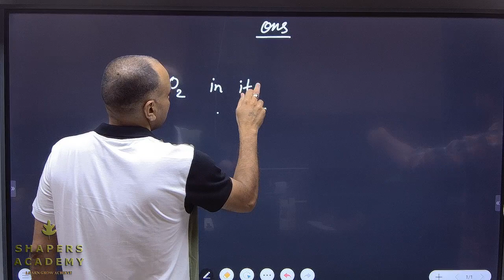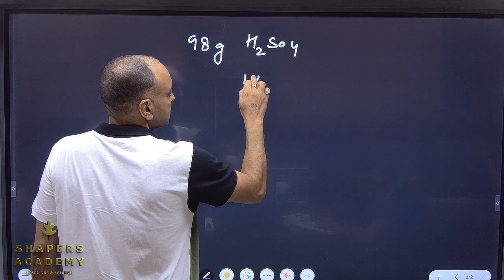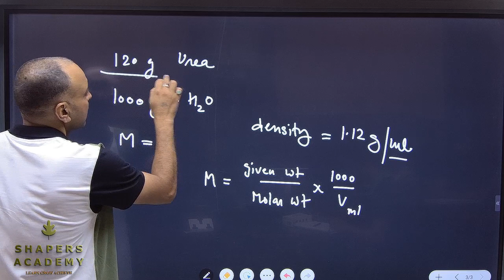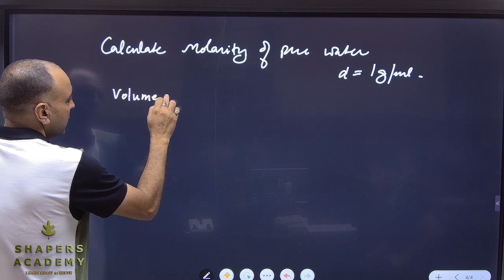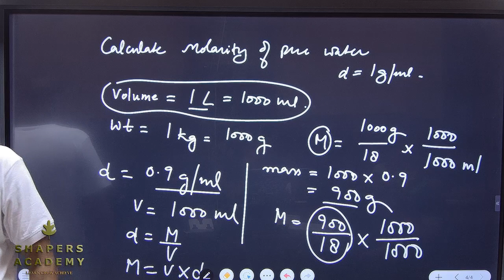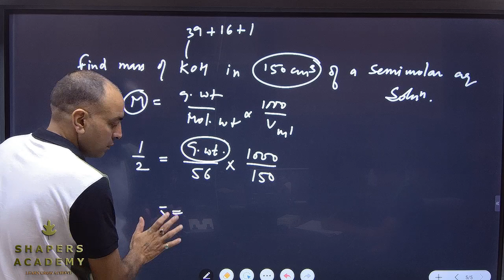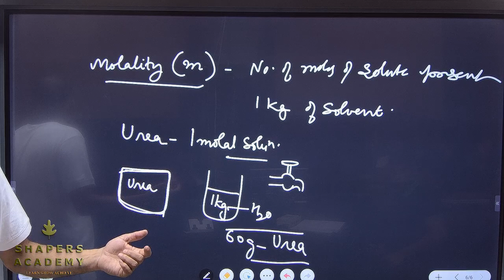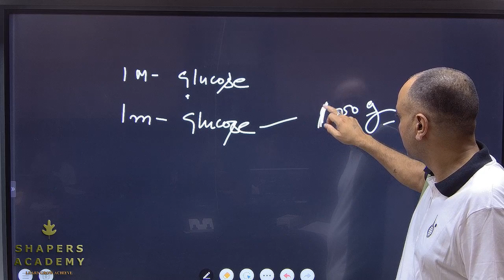kush chaudhary sir classes, guest lecture at shapers academy